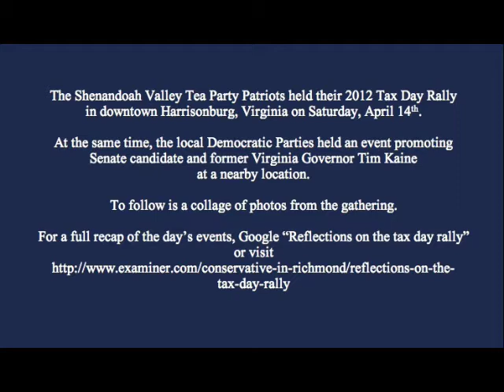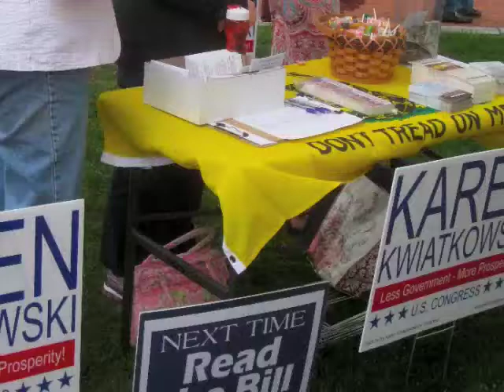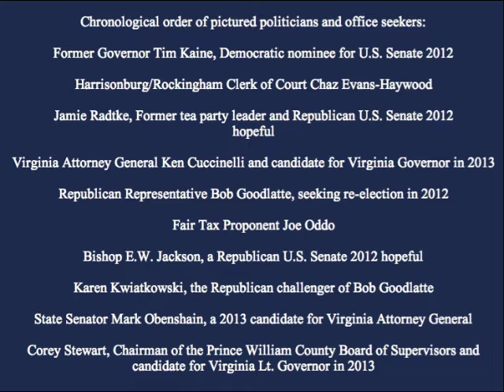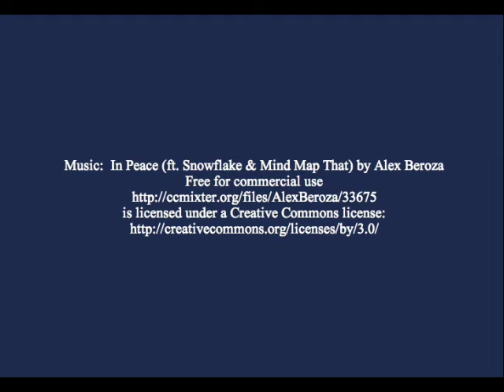Tax Day Rally 2012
A collection of photos from the 2012 Tax Day Rally held by the Shenandoah Valley Tea Party in downtown Harrisonburg, VA on April 14th.  All photos by Joshua Huffman.  Music: In Peace (ft. Snowflake and Mind Map That) by Alex Beroza